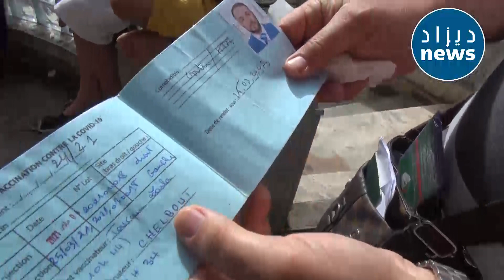إقبال كبير للجزائريين لاقتناء تذاكر السفر..هذا ما يقولونه في ميكروفون ديزاد نيوز وهكذا هي الأسعار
إقبال كبير للجزائريين لاقتناء تذاكر السفر.. هذا ما يقولونه في ميكروفون قناة ديزاد نيوز و هكذا هي الأسعار!!